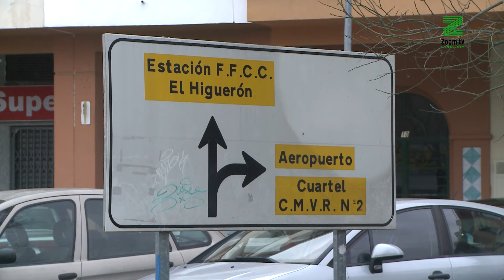Las obras del centro cívico de El Higuerón cada vez más cerca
El gobierno municipal pretende adjudicar los proyectos este mes.